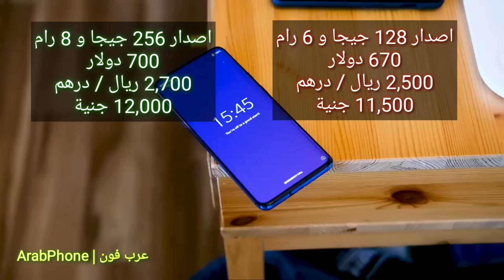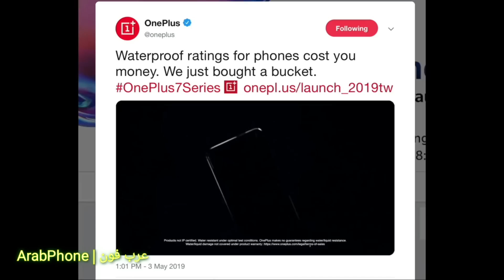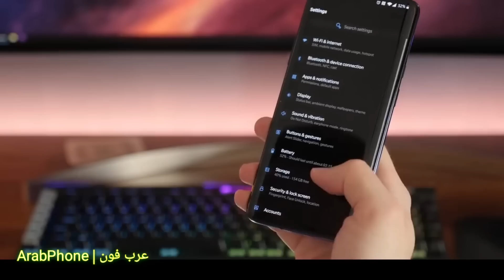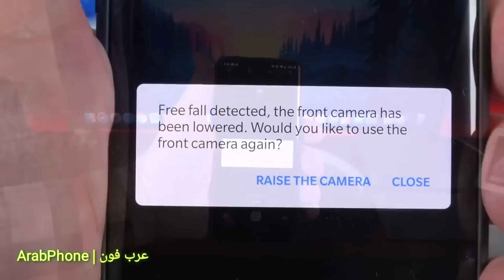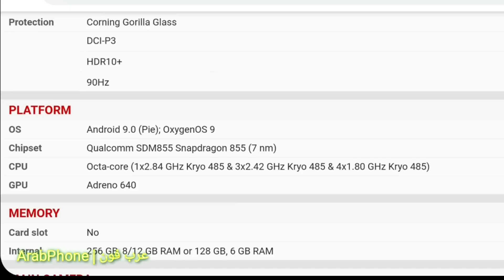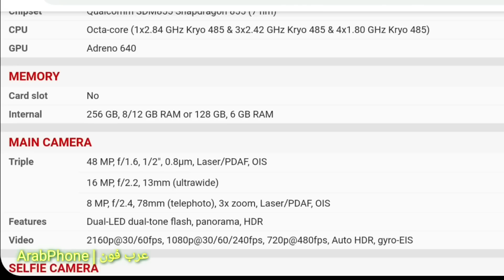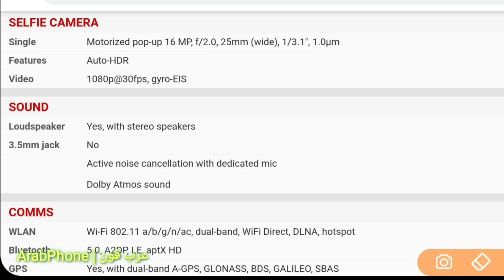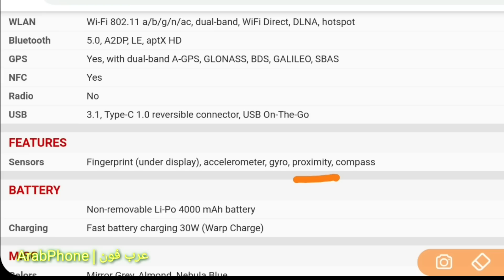مراجعة One Plus 7 Pro وان بلاس ٧ برو فتح العلبة واستعراض المحتويات والمميزات والعيوب والسعر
مراجعة One Plus 7 Pro وان بلاس ٧ برو  ون بلس ٧ برو
فتح علبة واستعراض محتويات صندوق One Plus 7 Pro وان بلاس ٧ برو  ون بلس ٧ برو
استعراض One Plus 7 Pro وان بلاس ٧ برو  ون بلس ٧ برو
مواصفات  One Plus 7 Pro وان بلاس ٧ برو  ون بلس ٧ برو
مميزات وعيوب One Plus 7 Pro وان بلاس ٧ برو  ون بلس ٧ برو
سعر One Plus 7 Pro وان بلاس ٧ برو  ون بلس ٧ برو
مقارنة One Plus 7 Pro وان بلاس ٧ برو  ون بلس ٧ برو